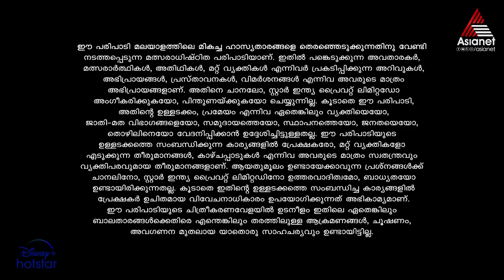VintageComedy പുത്തൂരം തറവാട്ടിലെ അങ്കക്കാഴ്ചകൾ